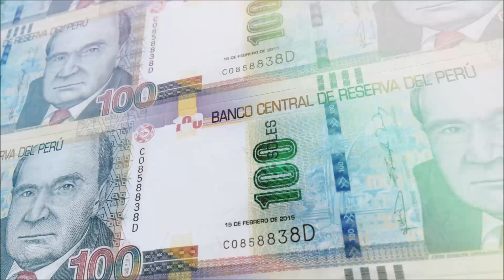carrosok-Pistones obstruidos afectan las zapatas